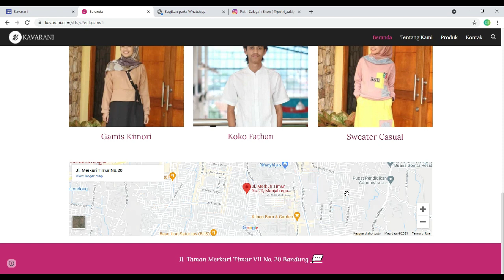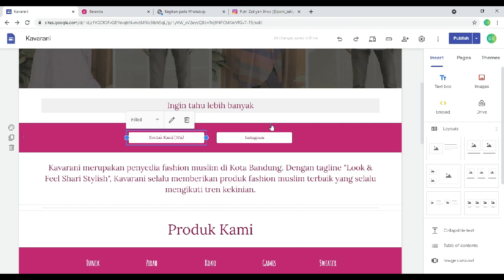[ABDIMAS] Website UMKM Kavarani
Pengabdian Masyarakat berupa pembuatan website salah satu mitra industri Fakultas Ilmu Terapan yaitu UMKM Kavarani